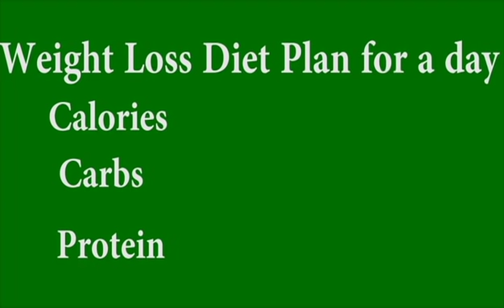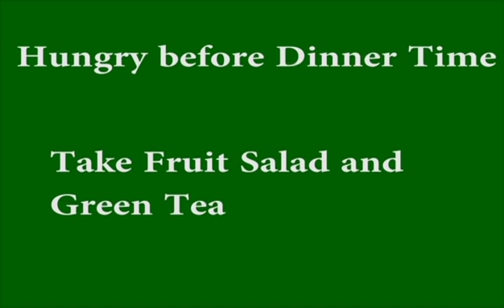Food Plan for WeightLoss in Tamil/Diet plan chart for WeightLoss in Tamil/WeightLoss Diet Plan Tamil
millet rice sambar satham link

Brown Rice Tomato Rice link

homemade peanut butter video link

How to make phulka for weight loss video link

Brown rice sambar satham video link

millets khchdi video link

Welcome to Fit & Food Tamil ! I am a fitness enthusiast from India - Chennai TamilNadu. Fitness doesn't necessarily mean making bulky muscles. To me, it is to stay healthy and feel good about our bodies. I am not the fittest person,  but I try to stay on track and constantly learn new things on the way.

In this channel , I show how to make easy and healthy recipes & Workout to stay fit, Popular product reviews, quick healthy recipes, workout tips, workout videos and more!

Fit & Food Tamil